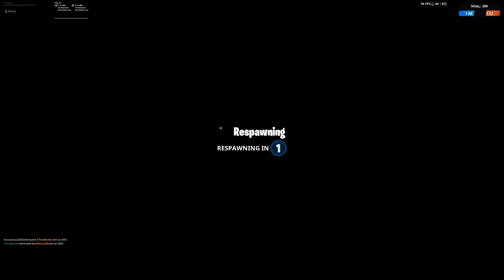The end of Fortnite?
Again this is the live event...